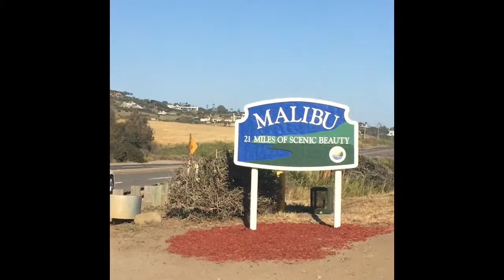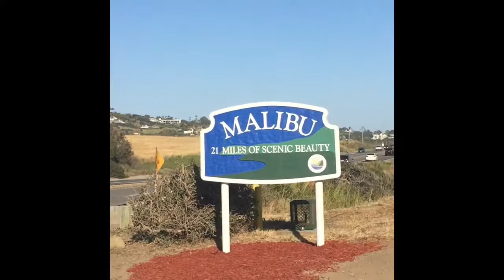Grease, Karate Kid, Indecent Proposal - Filming Locations Then and Now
Slummin' in Malibu and seeing some filming locations from Grease, Karate Kid, Indecent Proposal, etc. And Cher's house.

The Karate Kid is a 1984 American martial arts drama film produced by Jerry Weintraub, directed by John G. Avildsen, and written by Robert Mark Kamen. It stars Ralph Macchio, Pat Morita, Elisabeth Shue, and William Zabka. It is an underdog story in the mold of a previous success with Rocky (1976), which Avildsen also directed. The film features the Gōjū-ryū, Gōjū Kai style of karate. The Karate Kid was a commercial success upon release and garnered critical acclaim, earning Morita a nomination for the Academy Award for Best Supporting Actor.